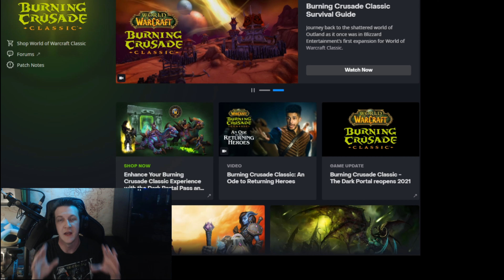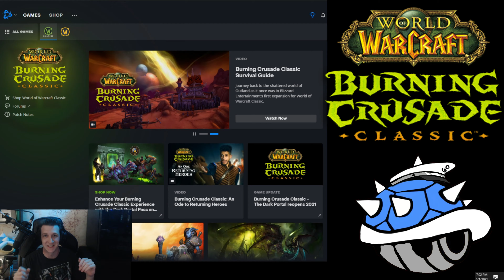GOING THROUGH THE DARK PORTAL! (with friends) THE BURNING CRUSADE CLASSIC l FIRST DAY!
Today we take the epic step into the Dark Portal again for the first time in 14 years! But to travel through the Dark Portal is not something to do without friends! And with me are two of the coolest streamers on Twitch:

Together with our antics and humor. we'll prolly die a lot... but this was one of the best collab events I have had with so much laughter, easy going chats and just down to earth friends and that's what World of Warcraft is all about.